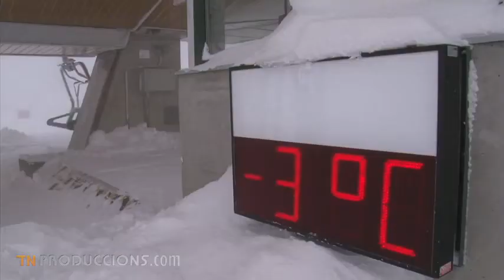MUNTANYES DE NEU: Inici temporada a Baqueira, La Molina i Vallter2000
Feia molts anys i fins i tot dècades que no s'iniciava una temporada hivernal amb tanta neu i de tan bona qualitat al vessant nord del Pirineu però sobretot al Pirineu Oriental, on veurem les primeres esquiades i surfejades de la temporada. Traieu els esquís de l'armari, la neu us espera!!